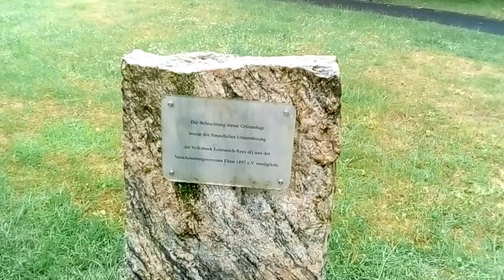Alter Friedhof, Elten 4659